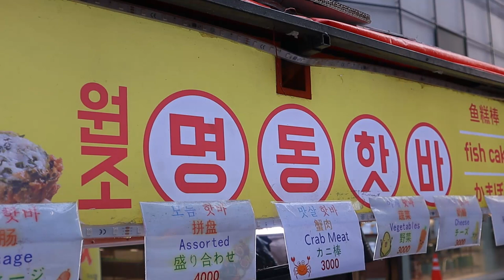명동에서 수제 핫바 만들기, Handmade fish cake, Korean Street Food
🔔 Subscription
🌏 Location
SEOUL, SOUTH KOREA